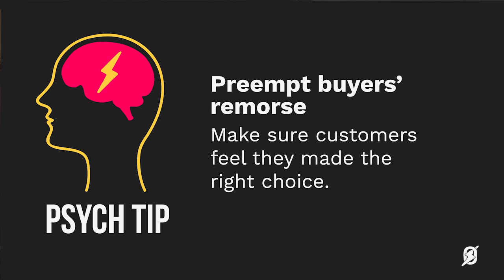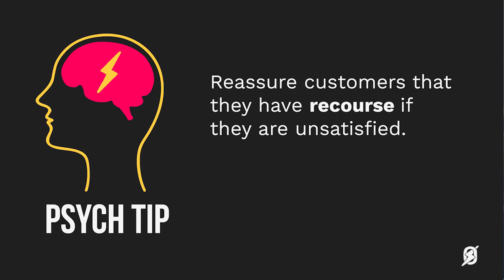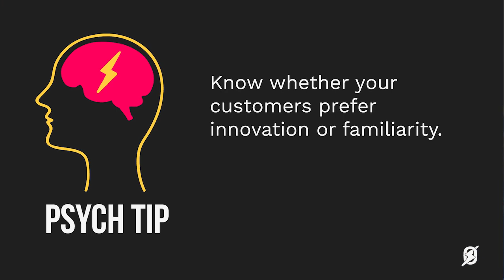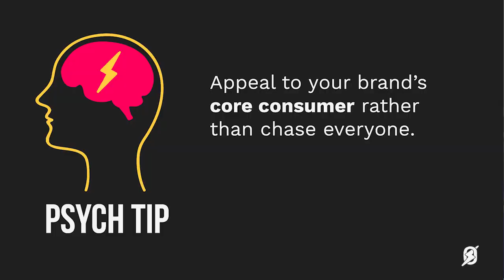Using Marketing Psychology | Dr. Ian Norris, Berea College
Using Marketing Psychology is all about trying to influence human behavior. That's why it's essential to understand human psychology to inform your marketing and branding decisions. You don't need to be a psychology expert, though. We brought Dr. Ian Norris of Berea College onto the Brand Outlaw podcast to discuss how marketing psychology can help your business. In this clip, we talk about easing cognitive dissonance, Coke's missteps in the Cola Wars, and how Quaker Oats built a trusted brand (and taught us how to say "diabeetus").

 🔶  BRAND OUTLAW PODCAST 🎙
or wherever you get podcasts

🔶  GET HELP WITH YOUR BRAND MESSAGING
Work with Matt and Nick.

00:00 Introduction
00:52 Cognitive Dissonance
02:10 Easing Buyers' Remorse
03:18 Brand Stories and Personal Associations
06:57 Trust and Quaker Oats History
09:38 Familiarity vs Standing Out
10:54 Cola Wars
12:19 Expanding Product Line While Keeping Core Customers